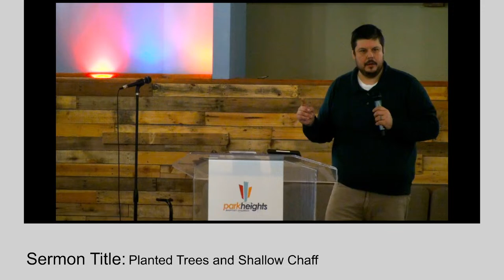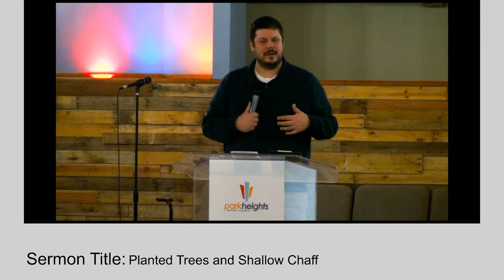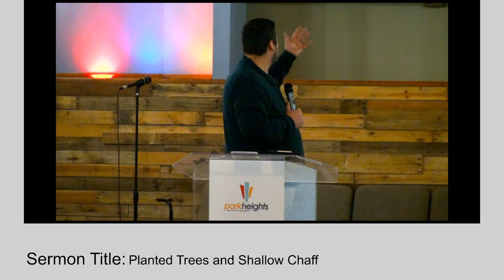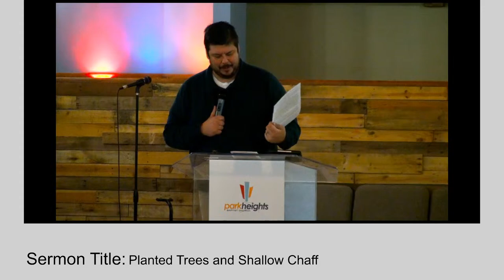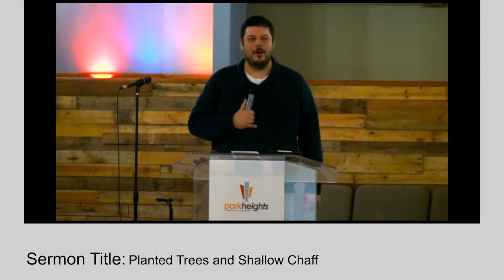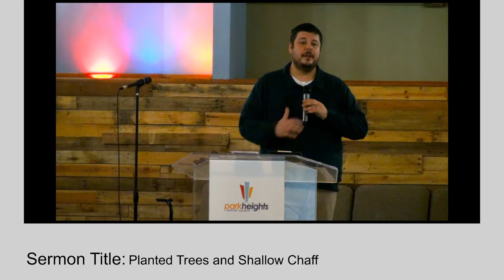Planted Trees and Shallow Chaff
Welcome to The Park Heights Baptist Church service live stream!